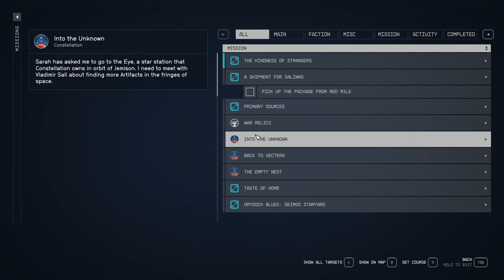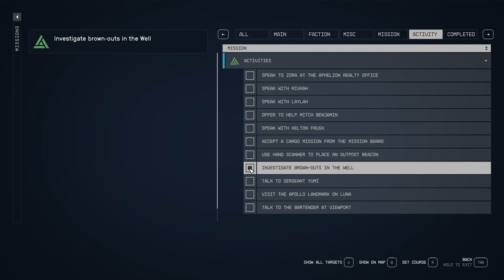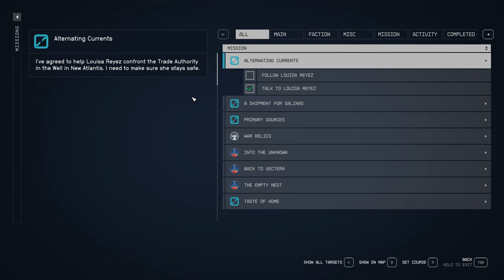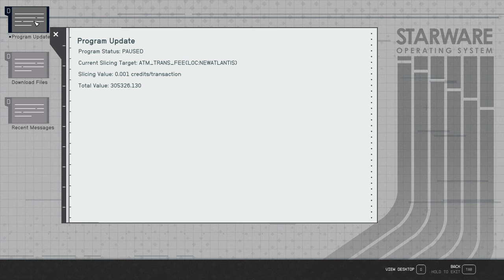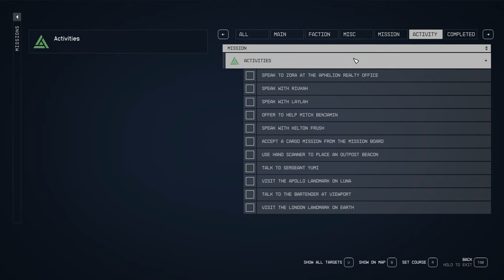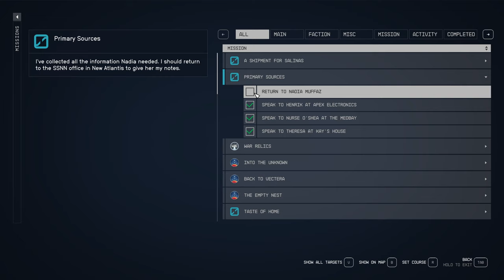THE WELL - Starfield #10 - Very Hard - No Commentary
Faction ➧ United Colonies
Completionist ➧ Yes
Graphics ➧ High

Video Highlights ↴

0:00 Nadia Muffaz (Quest: Primary Sources)
4:35 Antonio Bianchi (UC Surplus)
7:15 Theresa Mason (Quest: Suspicious Activities) (Kay's House)
13:54 Officer Karson Endler (UC Security)
16:05 Theresa Mason
17:10 Talia O'Shea (Quest: Reliable Care) (Medic Clinic)
21:05 Dr. Alexei Lebedev (Reliant Medical)
22:45 Talia O'Shea
23:40 Henrik Zuran (Apex Electronics)
25:25 Vicente Salinas (Quest: A Shipment for Salinas)
27:45 Zoe Kaminski (Trade Authority)
20:39 Brodie Jiang (House of the Enlightened)
31:53 Andy Singh (Quest: The Kindness of Strangers)
34:37 Tahir Vala
37:00 Kay Mason
38:48 Tahir Vala
40:30 Rick Duran (Jake's Bar)
42:30 Jake
43:40 Sarah Morgan
50:00 Louisa Reyez (Quest: Tapping the Grid)
56:50 Louisa Reyez (Quest: Alternating Currents)
58:20 Zoe Kaminski & Louisa Reyez
1:10:15 The Hunter
1:12:32 Sergeant Yumi (Quest: Keeping the Peace) (UC Security)
1:17:28 Agent Plato (Aegis UC Intelligence)
1:22:50 Sergeant Yumi
1:24:40 Nadia Muffaz

Notes & Books ↴

15:30 Security Risk in the Locked Yard
16:45 The New Atlantean 05
1:06:36 Unauthorised Computer Logs
1:07:24 SSNN Broadcast

Game Description ↴